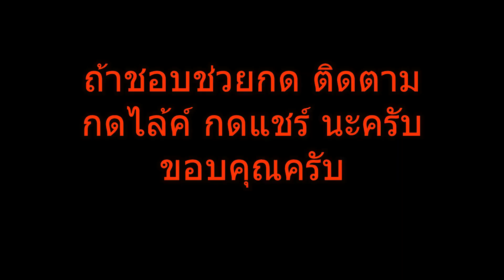ตกปลาวันนี้เจอเหตุการณ์ไม่คาดฝันอันตรายมาก